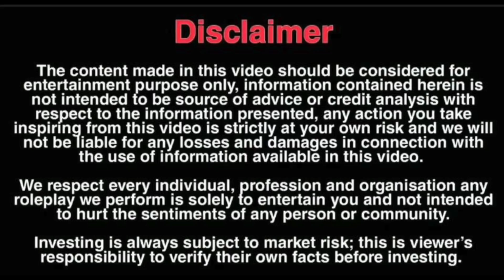हरियाणा का सबसे शैतान बालक | HD Prank | Himanshu Darolia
Follow krlo instagram par 👇🏻

Main channel - @HimanshuDaroliaFilms